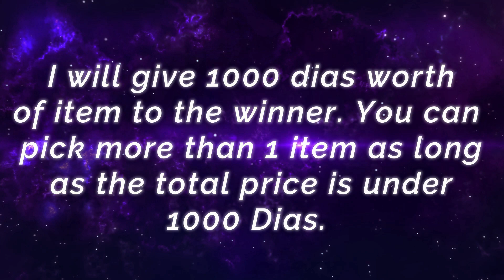Dangerous Meta Assassin, 20 Kills Supreme Natalia [ Former Top 1 Global Natalia ] Michael AKA Lyonse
Dangerous Meta Assassin, 20 Kills Supreme Natalia [ Former Top 1 Global Natalia ] Michael. AKA Lyonse - Mobile Legends.

Squad              : Circle +62
Emblem          : Custom Assassin Emblem (Agility, Invasion(2) Fatal(1), Bounty Hunter)
Build                : Rapid Boots, Blade of Heptaseas, Hunter Strike, Berserker's Fury, Endless Battle, Blade of Despair.

SAVAGE + 2 MANIAC !! Insane Karina Perfect Gameplay [ Top 2 Global Karina ] Twizzy ft Anisa. - Mobile Legends.

Non Stop Roaming Ganking, Support Emblem MVP Silvanna [ Top 3 Global Silvanna ] Perkz Don't Care - Mobile Legends.